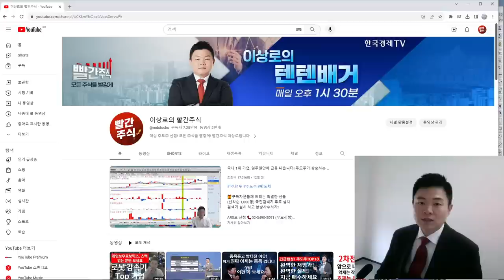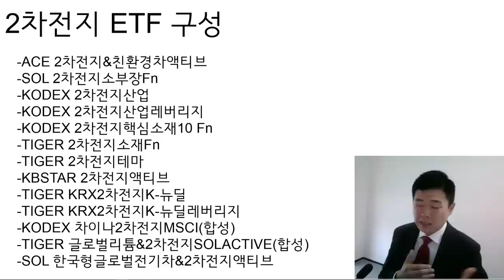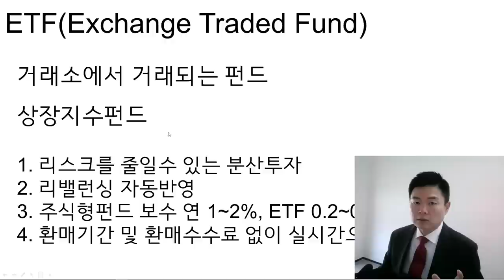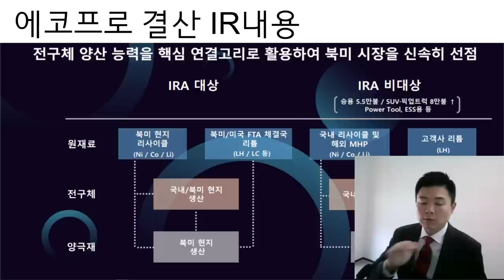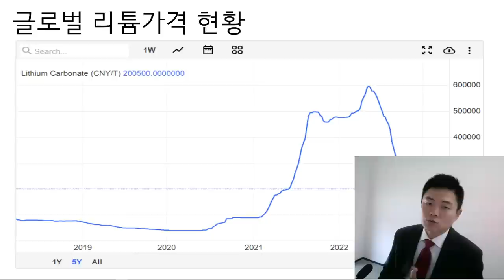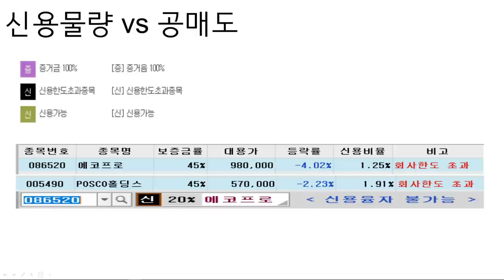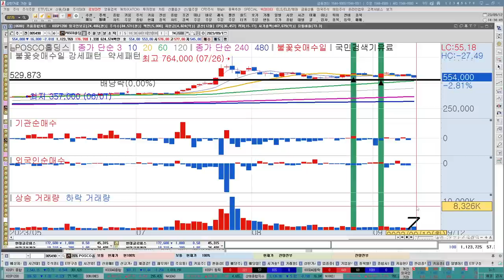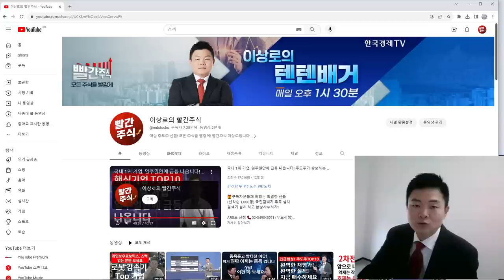포스코홀딩스, 포스코퓨처엠, 에코프로, 에코프로비엠, POSCO홀딩스, 2차전지인버스ETF 별거 아닙니다. 공매도 이겨낼수 있습니다. 한국경제TV 이상로, 추천주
🎁이상로, 감은숙의 텐텐머니 운영방안
-운영기간 :9월 18일~10월 8일(2주이후 1주일 서비스포함)
-가입금액 22만원
-운영방법 :
*매일 8시40~9시 시초가 문자발송
*장중매매 : 장중 시간내 매수/매도문자 발송
*종가매매 : 매일 3시 20분 문자 발송
*주식창 알림 : 개장전략(오전 9시전), 마감전략(오후 4시)